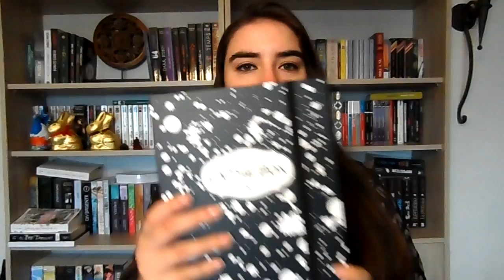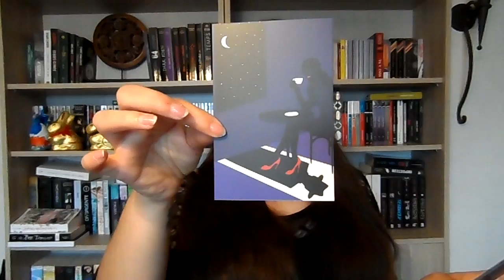Thé Box Avril 2016